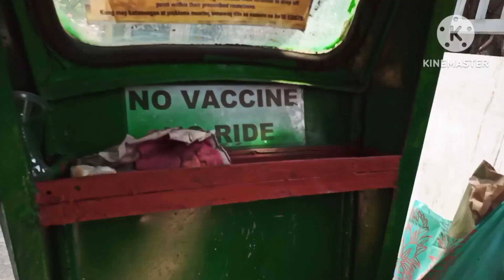Nagpunta kami ng Divisoria at nagpahangin sa labas.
Nagpahangin kami sa santuary para maiba nmn ,at pumunta kami ng divisoria para bumili ng gamot sana sa ipin kaso parang sarado sila.

Ang mga ginagawa ko ay para makapag subok kong kaya ko ba ,Dahil dito nagkakaroon ako ng lakas ng loob na subukan kong kaya ko na bang pumunta doon.